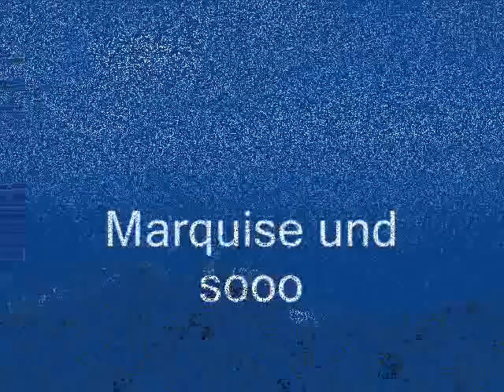Monte Epomeo on Ischia, Italy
Nice angle from the top of the mountain... with some John Denver music xD...it was march/23 2007